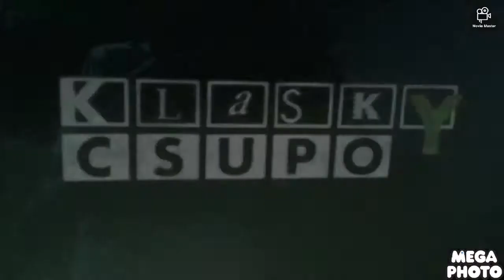WTWATSD Csupo effects